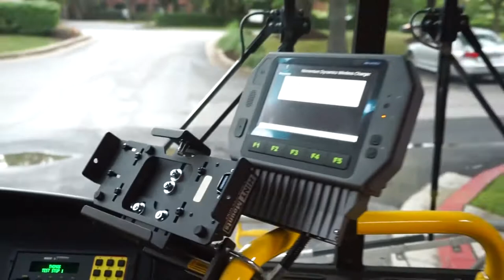RTA Of Central Maryland 2017 BYD K9S Electric Bus #1703 Walkthrough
Here a walk-through video of RTA Of Central MD 2017 BYD K9S Electric Bus at Hickory Ridge Place on the Route 401/Green

Route: 401/Green to/from Clary's Forest & Columbia Mall

Motor: 2 x 100 kW AC synchronous
Energy storage: 80 kW iron-phosphate battery

* If you want to see my photos check out my Flickr

Taken: 7/14/17